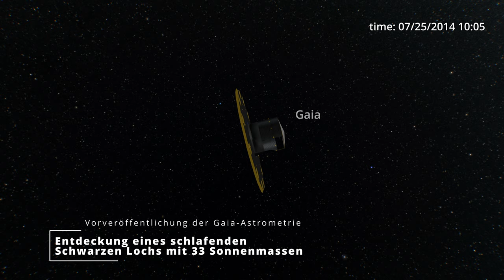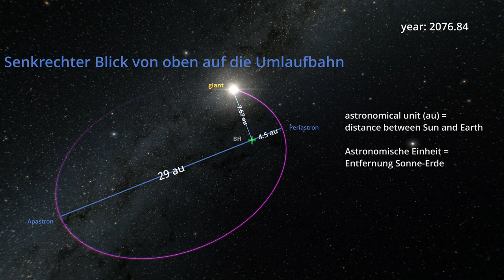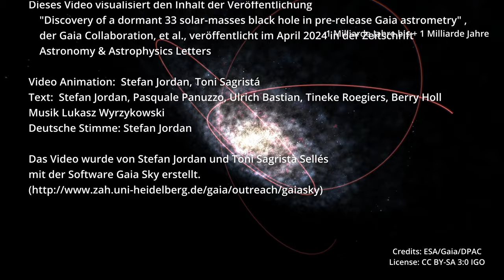Die Entdeckung eines schlafenden Schwarzen Loches mit Gaia BH3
Untertitel können mit CC eingeschaltet werden.

Video Animation:  Stefan Jordan, Toni Sagristá  -  Text:  Stefan Jordan, Pasquale Panuzzo, Ulrich Bastian, Tineke Roegiers, Berry Holl  - Sprecher: Stefan Jordan .
Das Video wurde von Stefan Jordan und Toni Sagristà Sellés mit der Software Gaia Sky. erstellt

Das Video visualisiert den Inhalt der Veröffentlichung "Discovery of a dormant 33 solar-masses black hole in pre-release Gaia astrometry" der Gaia Collaboration, et al., veröffentlicht im April 2024 in Astronomy & Astrophysics Letters

Das von der Europäischen Weltraumorganisation (ESA) betriebene Weltraumobservatorium Gaia entdeckte im Sternbild Adler (Aquila) ein bemerkenswertes Objekt. Ursprünglich sah das Gaia-Teleskop in dieser Himmelsregion einen scheinbar einsamen, alternden Riesenstern.

Während der Validierung der ersten fünfeinhalb Jahre der Gaia-Beobachtungen wurde festgestellt, dass der Stern alle 11,6 Jahre einen unsichtbaren Begleiter umkreist.

Die eigentümliche Bewegung des beobachteten Sterns wich erheblich von dem ab, was man für ein einzelnes Sternsystem erwartet, was die Wissenschaftler dazu veranlasste, die Existenz eines Schwarzen Lochs als plausibelste Erklärung anzunehmen. Durch strenge Analysen stellten die Forscher fest, dass dieses Schwarze Loch, das den Namen Gaia BH3 trägt, eine erstaunliche Masse aufweist, die etwa 33-mal so groß ist wie die unserer Sonne, was es zum massereichsten bekannten Objekt seiner Art in unserer Milchstraße macht.

Der Riesenstern und das Schwarze Loch bilden ein gravitativ gebundenes Sternensystem  und umkreisen etwa alle 11,6 Jahre ein gemeinsames Massenzentrum. Bei ihrer engsten Begegnung nähern sie sich einander auf nur 4,5 Astronomische Einheiten an (das entspricht dem Abstand zwischen Sonne und Jupiter), während sie bei ihrer weitesten Entfernung fast 29 Astronomische Einheiten voneinander entfernt sind, was dem Abstand zwischen Sonne und Neptun entspricht.

Darüber hinaus bietet die chemische Zusammensetzung des Riesensterns wertvolle Einblicke in seine Entwicklungsgeschichte. Sein Mangel an schweren Elementen schwere als Wasserstoff und Helium deutet auf einen besonderen Ursprung und Entwicklungsweg hin.

Im Gegensatz zu den meisten Sternen in der Milchstraße, die innerhalb der galaktischen Ebene kreisen, bewegt sich Gaia BH3 auf einer retrograden Bahn, die dem Umauf der meisten Sterne entgegengesetzt ist und die es innerhalb von  Millionen von Jahren weit von der galaktischen Ebene wegführtt.  Darüber hinaus gehört er zu einer Gruppe von Sternen im galaktischen Halo, von der man annimmt, dass er vor mehr als 8 Milliarden Jahren von unserer eigenen Galaxie aufgesogen wurde.

Diese bahnbrechende Entdeckung beleuchtet nicht nur die Mechanismen, die der Entstehung und Entwicklung massereicher Schwarzer Löcher zugrunde liegen, sondern dient auch der Validierung theoretischer Modelle in der stellaren Astrophysik.  Sie stellt einen bedeutenden Meilenstein in unserem Verständnis von Schwarzen Löchern dar und lässt auf weitere Entdeckungen hoffen, wenn die Gaia-Mission 2026 das nächste Daten Release 2026 veröffentlicht.